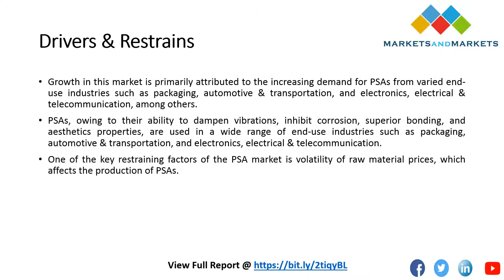Packaging industry is estimated to account for largest market share in PSA Market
PSAs are used in varied end-use industries such as packaging; electronics, electrical & telecommunication; medical & healthcare; and building & construction; among others. The packaging end-use industry is estimated to account for the largest market share, in terms of volume, in 2016. The electronics, electrical & telecommunication end-use industry is estimated to grow at the highest CAGR between 2016 and 2026, in terms of value. Increasing per capita income and improving living standards are driving the demand for electronic products, which further propels the growth of the PSA market.